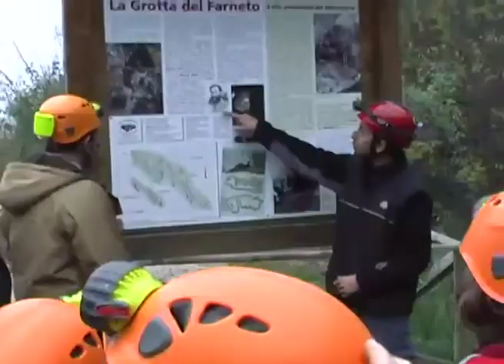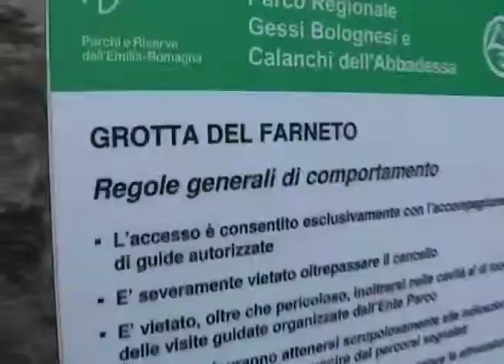Antologia di una coppia perfetta, parte 3: Bob, Pepe e i parchi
Con il mio amico Bob Messini e mia figlia Penelope girai un video di prova per una serie di servizi per la Regione Emilia-Romagna. Mi resi subito conto che i due erano affiatati come non mai. I video diventarono un filone a sé, una serie nella serie. Nessuna delle dinamiche tra di loro è frutto di regia o di miei suggerimenti.